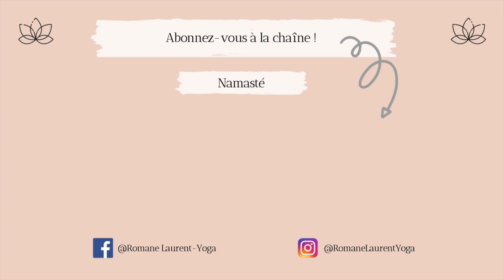NOUVELLE NIGHT ROUTINE DU WEEK END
Aujourd'hui, je vous propose une nouvelle vidéo sur ma nouvelle night routine du moment que je fais le plus souvent possible le week-end !

Namasté,
Romane
VENEZ ME RETROUVER !